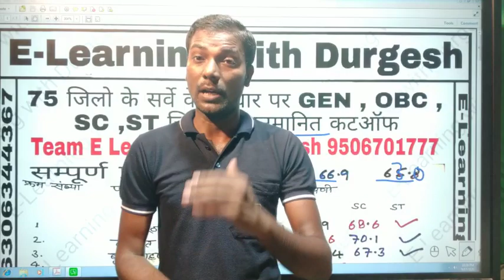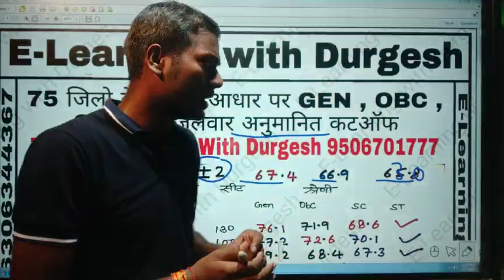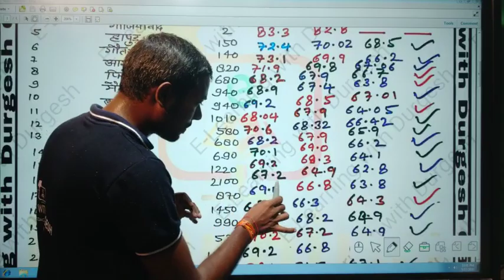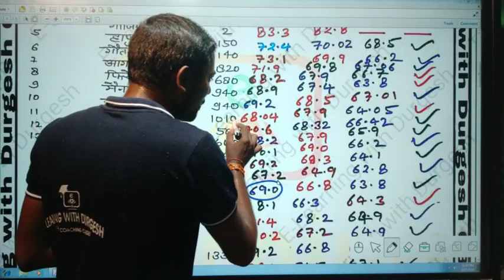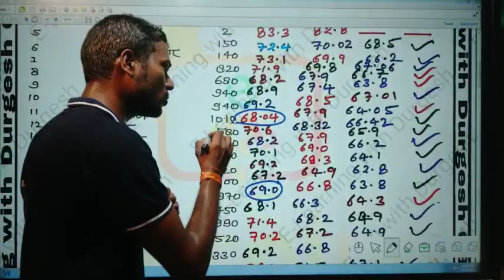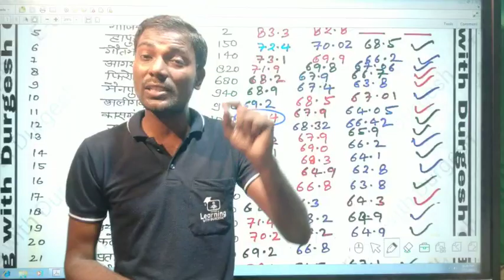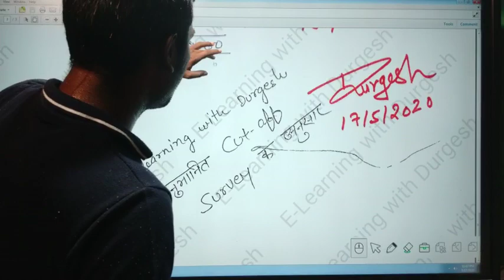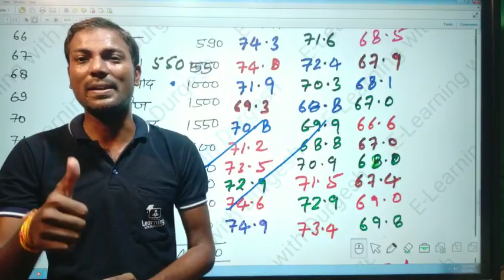69000 शिक्षक भर्ती के ऑनलाइन आवेदन से पहले जिलेवार अनुमानित_कटऑफ_क्यों_जरूरी ? 69kcutoff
69000 शिक्षक भर्ती के ऑनलाइन आवेदन से पहले जिलेवार अनुमानित_कटऑफ_क्यों_जरूरी ?